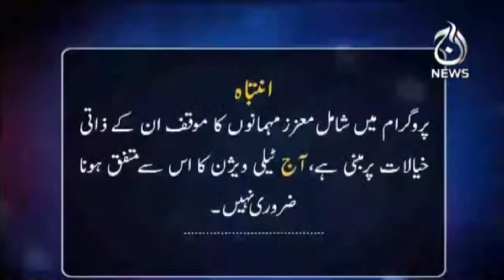NA133 Main Election Multavi Hogaye Tou Zimedaar Kon Hoga? | Spot Light with Munizae Jahangir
NA 133 Main Election Multavi Hogaye Tou Zimedaar Kon Hoga?| Spot Light with Munizae Jahangir | 30 Nov 2021 | Aaj News

Guests:
-Shahab-ud-Din
-Chaudhry Aslam Gull
-Aziz Pervaiz Malik
-Matiullah Jan

Topics:
-NA 133
-KPK Local Body
-Local Body Elections
-Issues And Debates
-Court's Order
-Corona Funds
-Audit Report
-IMF's Pressure
-The Culprit
-Judiciary Reputation
-The Central Stage
-The Consequence?
-Table Agenda
-Imran Khan

Aaj TV Official:
shorturl.at/iBDNX